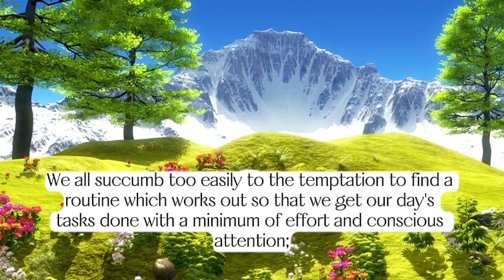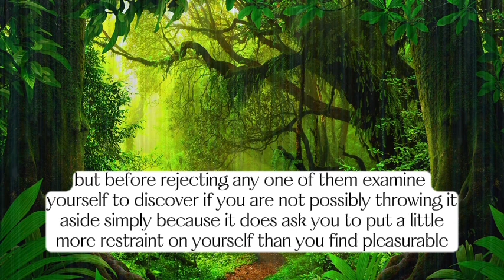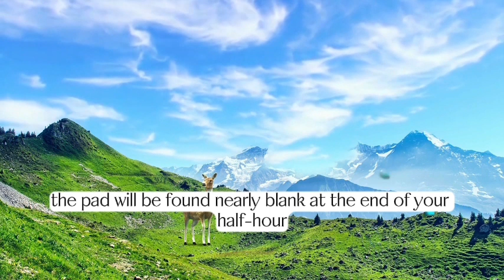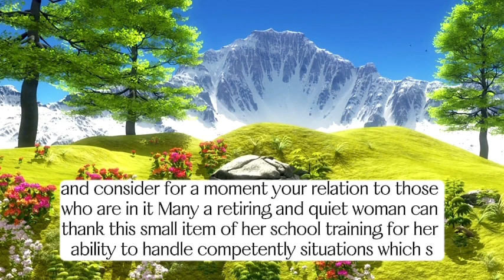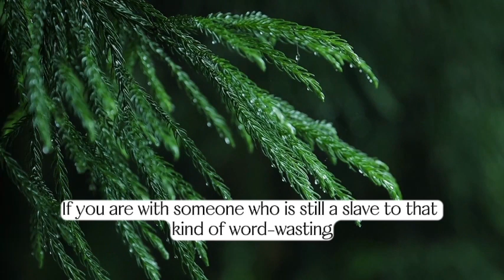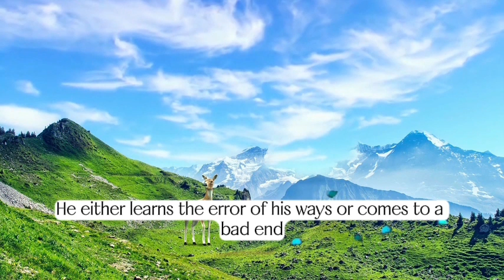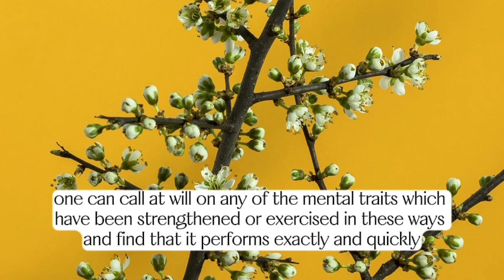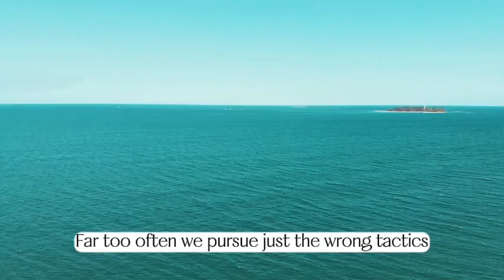Chapter 11: Twelve Disciplines | Wake up and Live | Dorothea Brande | Audiobook